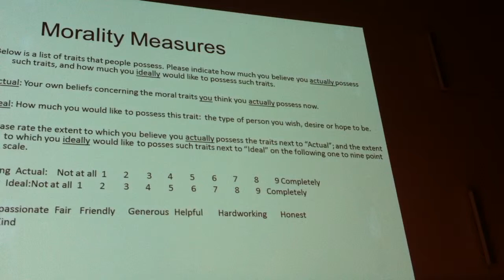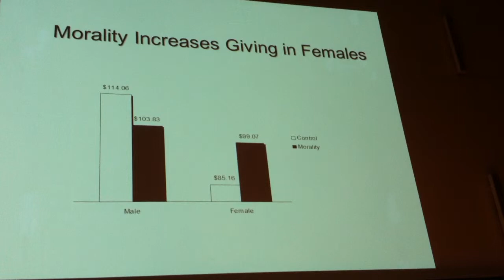Adrian Sargeant on moral identity of donors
Professor Adrian Sargeant discusses how the moral identity of donors should matter to fundraisers.

We have two moral identities - ideal and actual. But how do we measure this?

How can fundraisers make people feel better about themselves and improve their moral identity? If so, how?

In discussing research into donors he says that fundraisers wishing to make the most of this opportunity should ignore men:

"The learning from this experiment was that men do not care about morality. Women on the other hand care about it and will give you 10% more if you prime morality at the point at which you are asking for a gift".

So, fundraisers can help people achieve their moral ideals of being kind, caring, compassionate, helpful and friendly.

He was speaking at the inaugural Clayton Burnett Annual Lectures on 5 December 2013 at the Royal Institution, London.

In fact, he was presenting from the notes of Jen Shang, Assistant Professor, Indiana University, who was unable to attend.